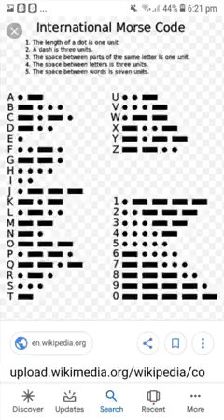FLIGHT OF THE BUMBLEBEE ( SLOW ) BY : MAKSIM